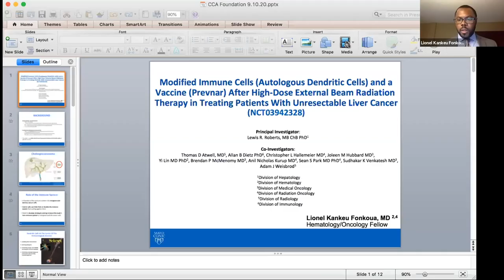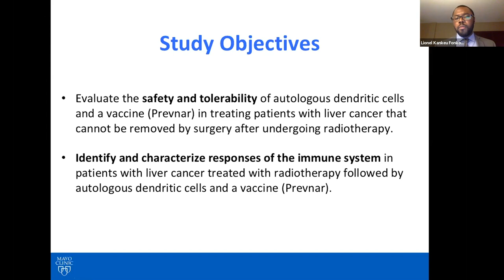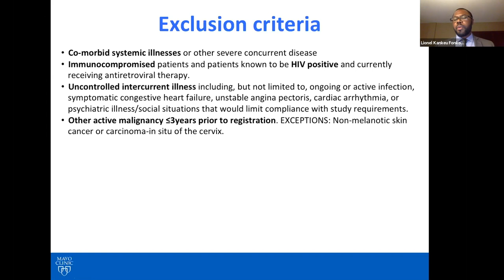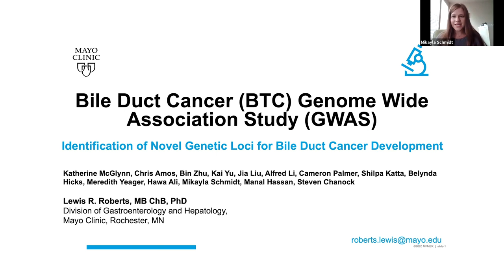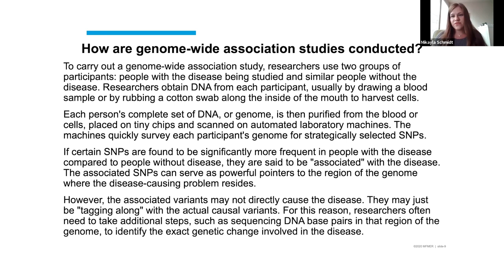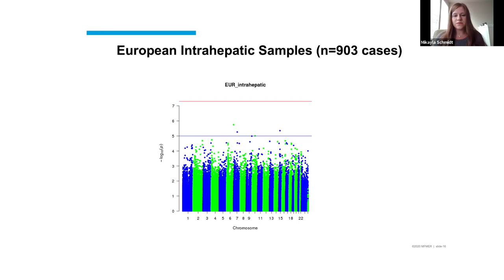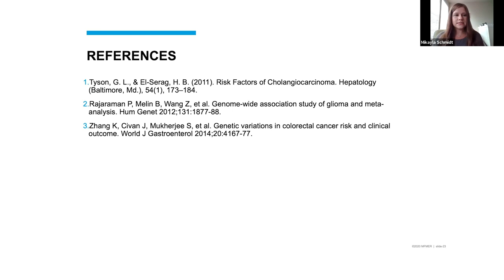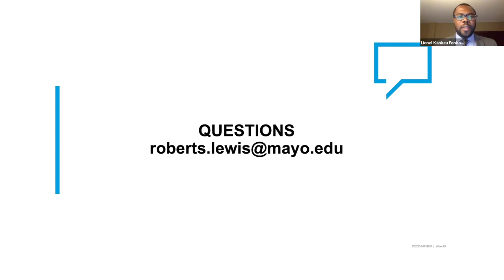Webinar: Modified Immune Cells & Vaccine After High-Dose External Beam Radiation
Modified Immune Cells (Autologous Dendritic Cells) and a Vaccine (Prevnar) After High-Dose External Beam Radiation

GWAS